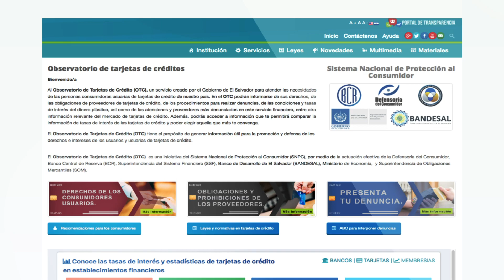Conoce nuestro nuevo Observatorio de Tarjetas de Crédito